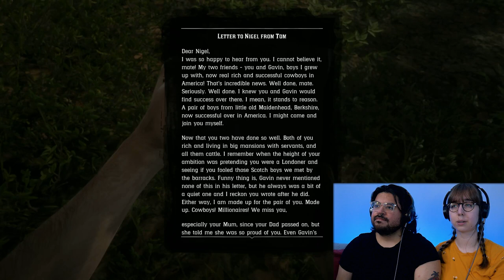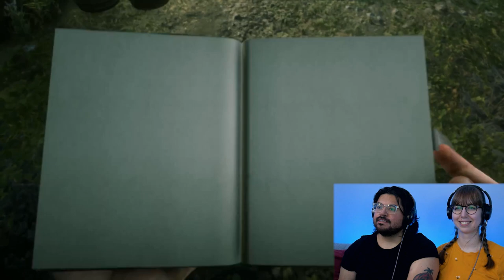Mad Science with Dragic! ⚡️ | RED DEAD REDEMPTION 2 Blind Playthrough & Reaction | Pt 25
In this episode of our Red Dead Redemption 2 blind playthrough, Arthur goes on an exploring extravaganza. Along the way we find hidden treasures, take on some legendary animals, and get lost in a cave!

Lastly, we meet up with Marko Dragic who is on the verge of creating something fantastic. We just hope we won't die in the process 😅

- Eric & Sarah

MORE INFO ON RED DEAD REDEMPTION 2
Red Dead Redemption 2 is an action-adventure RPG developed by Rockstar Games. The story centers around a man named Arthur Morgan, who for 20 years has a lived the life of a gunslinger, robber, and gang member. However, "The Wild Wild West" is coming to an end, but not for everyone. Arthur Morgan must tether the line between a new civilized era and the ruthless lifestyle he's been accustomed to.